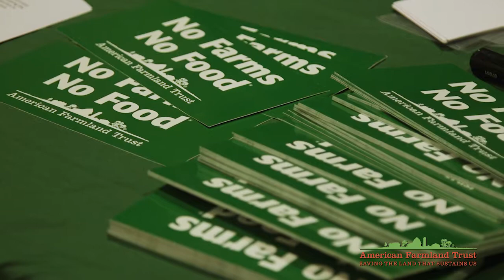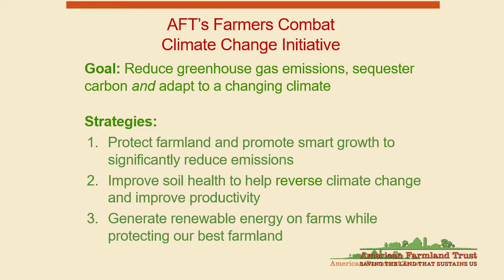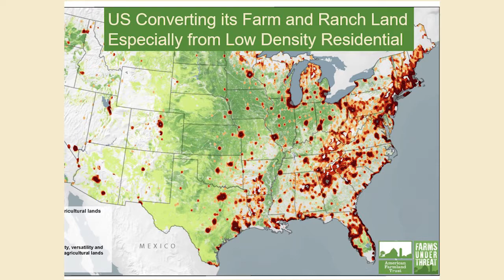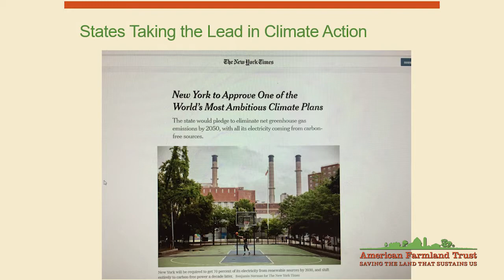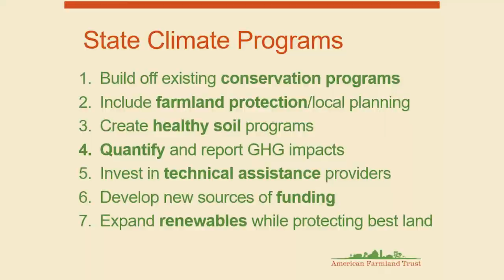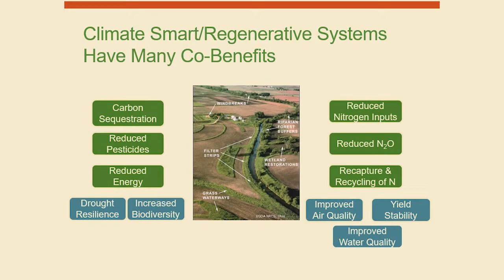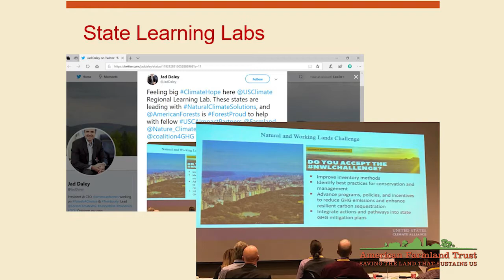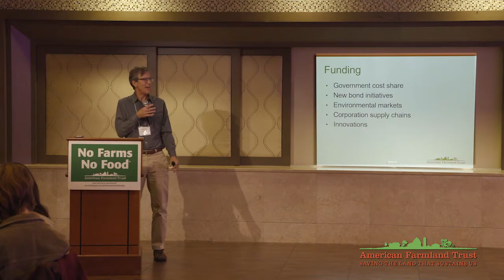‘Combating Climate Change’ New York Forum 2019 Keynote Speaker: Jimmy Daukas, AFT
On Nov. 13, 2019, American Farmland Trust presented ‘Combating Climate Change: Farming, Solar Energy, and the Future in New York,’ a forum held in Riverhead, Long Island to discuss ways to expand renewable energy generation, support farm businesses, and drive action in response to climate change.

In his keynote address, Jimmy Daukas of American Farmland Trust discusses how US Climate Alliance states are taking action to help farmers combat climate change. He discusses the risks climate change poses to farmers, and how natural and working lands can be an important part of the solution. He also discusses American Farmland Trust’s work through our Farmers Combat Climate Change Initiative and with the US Climate Alliance Impact Partnership.